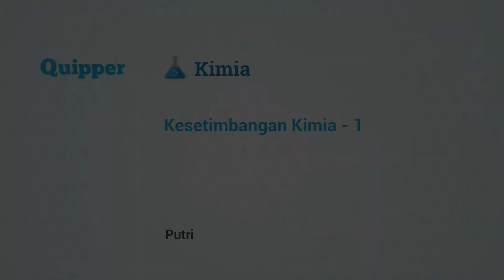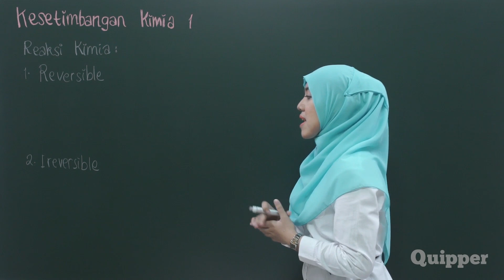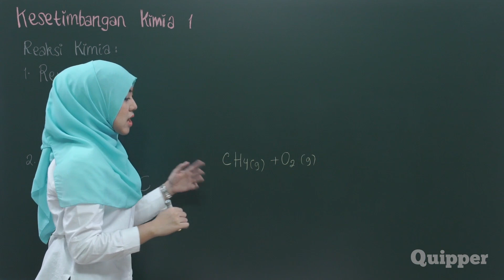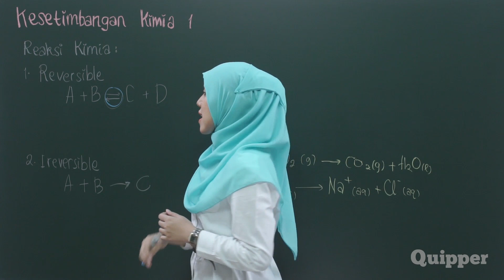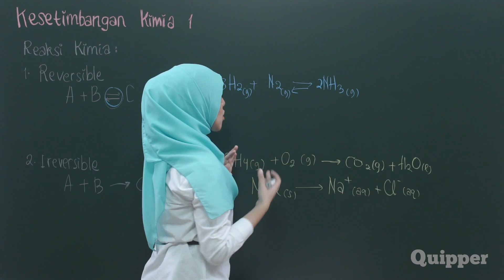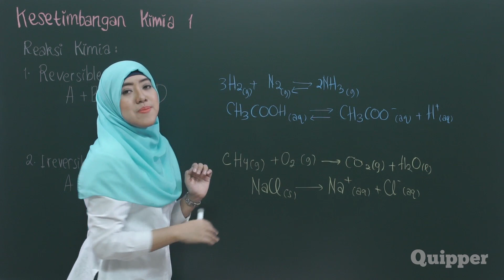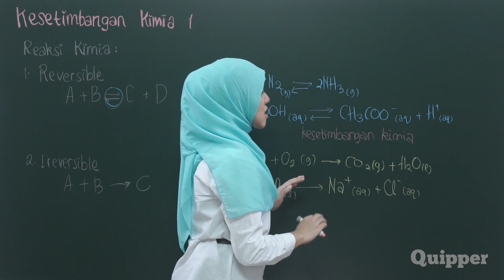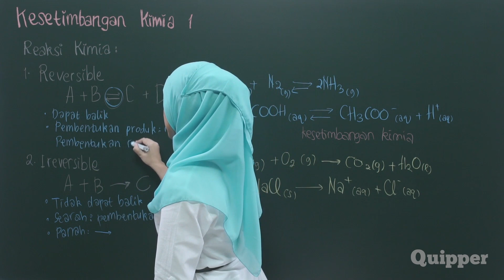Kesetimbangan Kimia Kelas 11 SMA - Reaksi Kimia Reversible & Irreversible (Quipper Video)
Penasaran kan sama materi lengkap di Quipper Video? Udah siap bongkar semua materinya dong?

-- Di video ini, kita akan belajar tentang materi Kesetimbangan Kimia yang dipelajari di kelas 11!

Reaksi kimia dapat dibedakan menjadi dua, yaitu reaksi reversibel dan reaksi irreversibel.

a. Reaksi reversibel adalah reaksi dua arah (bolak-balik). Pada reaksi ini, hasil reaksi dapat kembali membentuk reaktan.
b. Reaksi irreversibel adalah reaksi satu arah (tidak dapat balik). Pada reaksi ini, hasil reaksi tidak dapat kembali membentuk reaktan.

Nah, maksudnya gimana tuh? Yuk, kita simak videonya bareng Kak Putri biar lebih paham!

Untuk lebih memahami lagi materinya, yuk baca penjelasannya di artikel ini